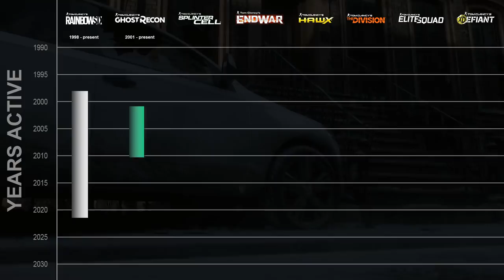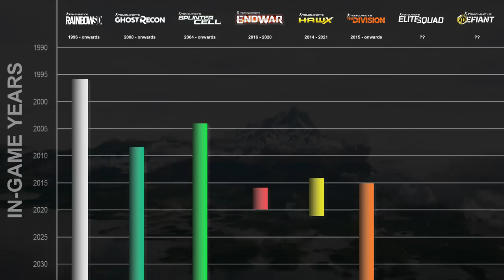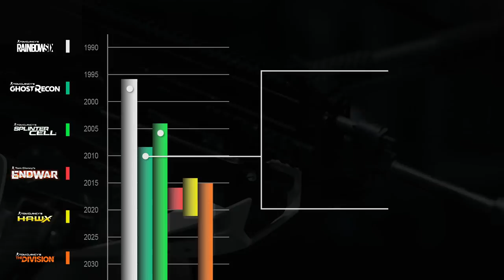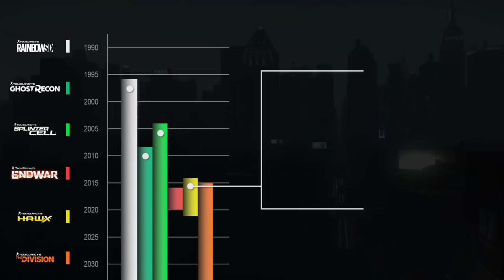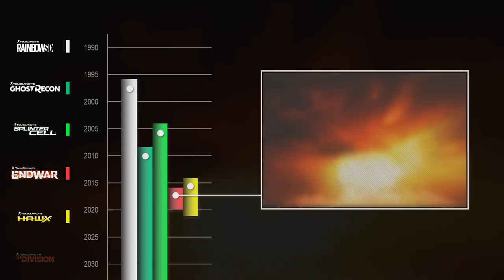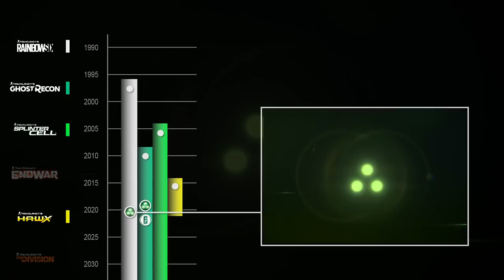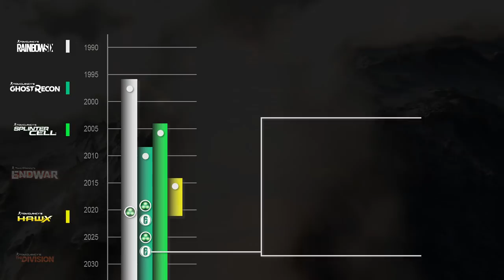The Tom Clancy Game Universe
Tom Clancy Universe Games Timelines

The Tom Clancy games date back to 1996, when the man himself co-founded the video game development studio, Red Storm Entertainment.
Later on, Ubisoft would purchase Red Storm, and acquired the perpetual rights to use Clancy’s name and work, for video games and related media.

At that time, all games were connected to the same universe.

Over the last couple of decades, some of the original games have stayed true to this, but there have been many later additions that have certainly moved in a different direction.

In this video, I would like to quickly run through the Tom Clancy games that have been released, and how they fit into the overall Clancyverse timeline.